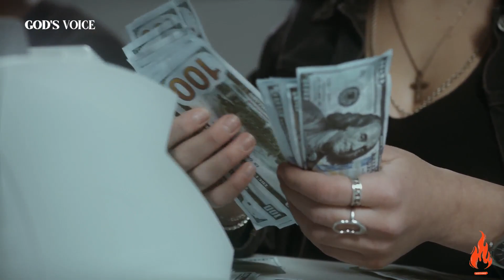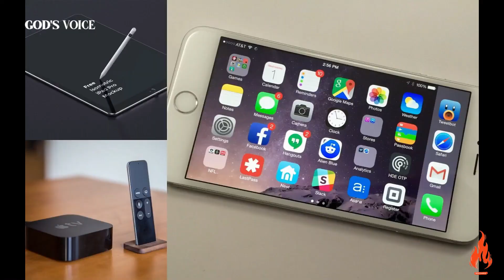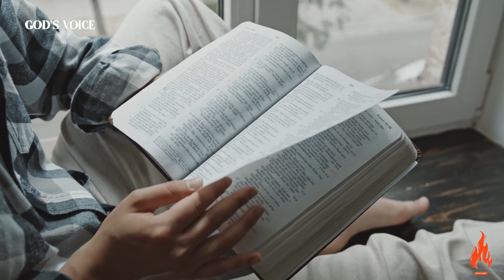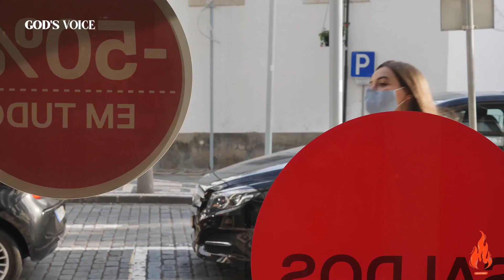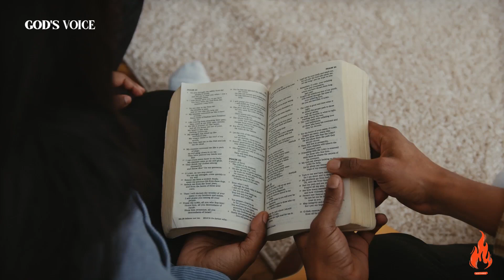Black Friday Special | God's Powerful Message.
Embark on a transformative journey this Black Friday by exploring the profound message of accepting Jesus Christ as your Lord and personal Savior. Amidst the chaos of shopping and material pursuits, discover the joy and fulfillment that transcend the temporary. This article delves into the parallels between the consumerist frenzy and the spiritual quest, inviting readers to consider the ultimate deal – the gift of eternal life through faith in Christ. Whether you are seeking meaning or celebrating a decision already made, find encouragement, hope, and a reminder of the enduring love that anchors us in the midst of life's changes. As we navigate the end of the world and anticipate the Messiah's return, this reflection serves as a poignant reminder to prepare our hearts for the eternal while embracing the joyous reality of a personal relationship with Jesus.